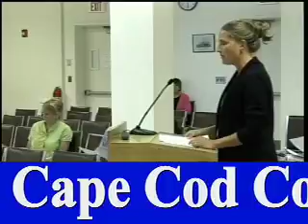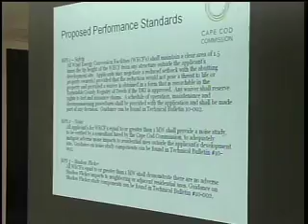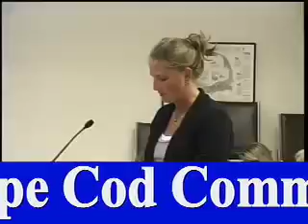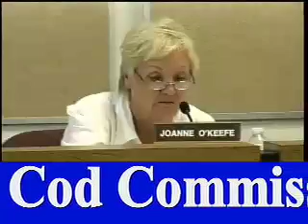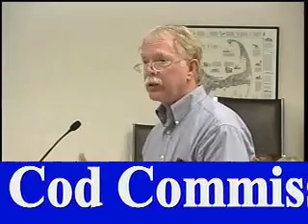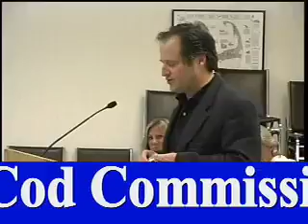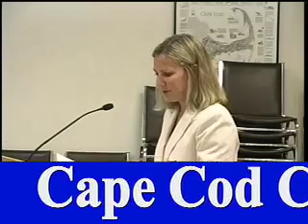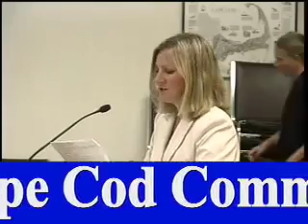Cape Cod Commission 8.19.10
Cape Cod Commission 8.19.10. Public Hearing: 2009 Regional Policy Plan Proposed amendment to energy section. Proposed Technical Corrections to Ordinance 10-07. Cape-wide Ocean Management Plan DCPC Concern update